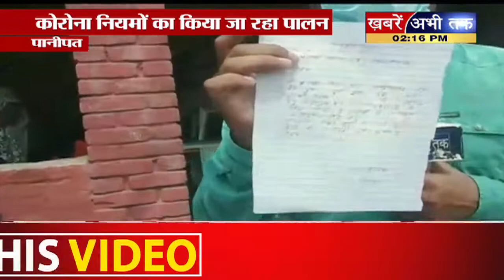Haryana Schools Reopening: हरियाणा में लंबे इंतजार के बाद खुले स्कूल | Khabrain Abhi Tak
रियाणा में लंबे इंतजार के बाद 9वीं से 12वीं तक के स्कूल आज से खुल गए हैं। कोरोना के मद्देनजर स्कूलों में विशेष प्रबंध किए गए हैं। छात्रों और स्टाफ सभी के लिए मास्क जरूरी होगा। एक क्लास में अधिकतम 30 छात्र बैठ सकेंगे। स्कूल आने के लिए अभिभावकों की सहमति जरूरी होगा और ऑनलाइन क्लास पहले की तरह जारी रहेगी।